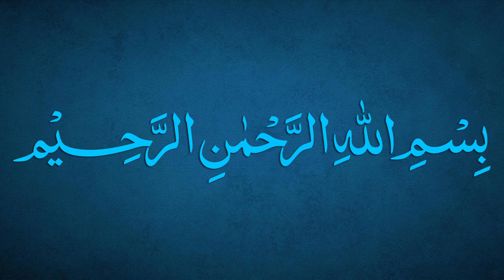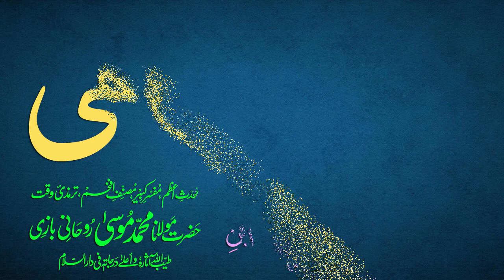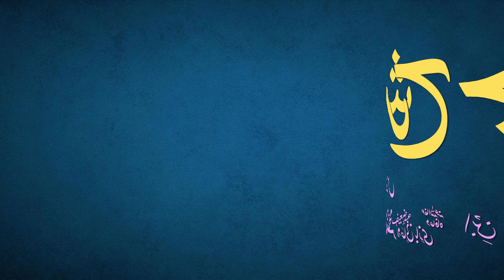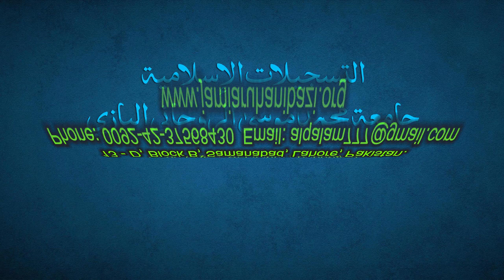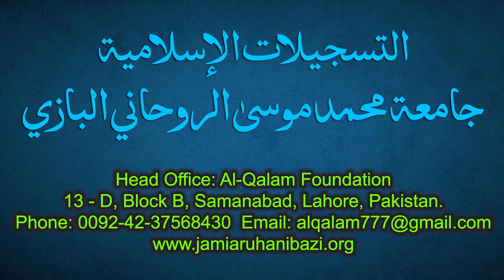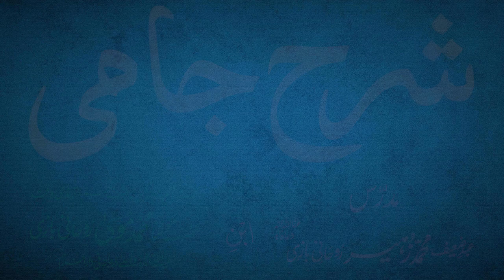Sharh-e-Jami Dars 70 - page 50 | Maulana Muhammad Zuhair Ruhani Bazi | 14/09/2021 | شرح جامی